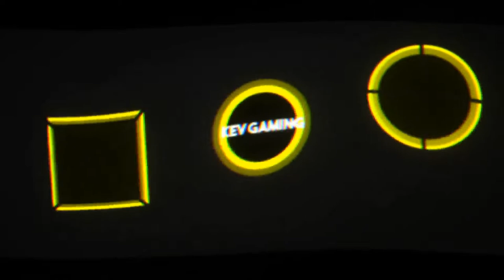Let's Play Dead by Daylight #15 Endlich entkommen